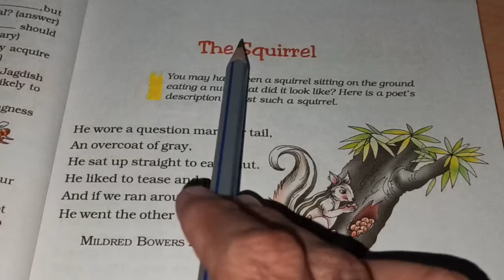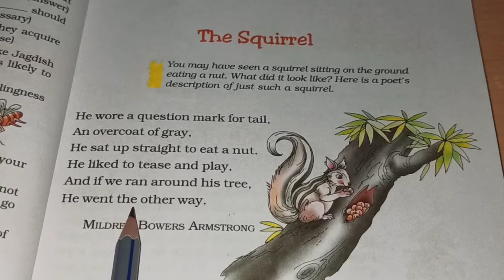Poem - The Squirrel - Reading/Explanation in Hindi - Class 7 English NCERT - Honeycomb